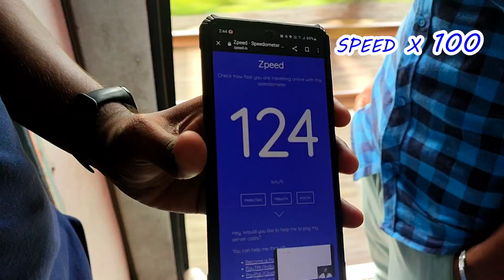Inhe chal k hi jana he 😅😅//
I Hope you guy like  my vlog.

This song is not made by me

check out the creater and this link for song